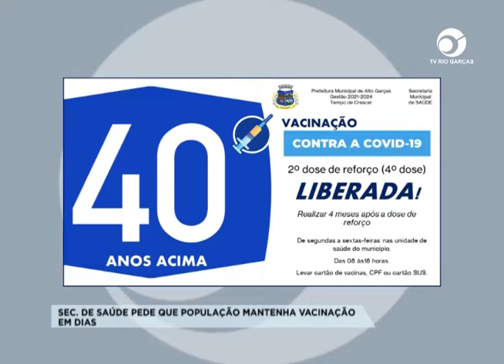SEC. DE SAÚDE PEDE QUE POPULAÇÃO MANTENHA VACINAÇÃO EM DIAS